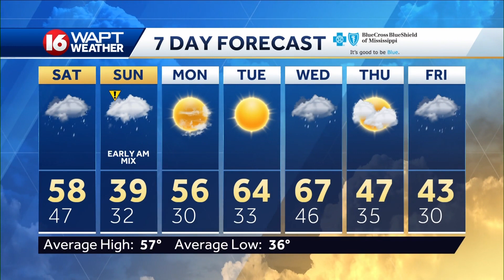Friday Evening Weather